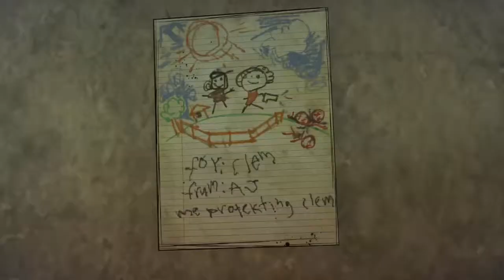WALKING DEAD FINAL SEASON //episod-2//part-2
At least aj r claim er songga james er dekha holo but aj and claim  2jon ae gumea pora6a dekha jak er pora ki hoa tader 2jon er sathe///plzz subcribe my channel